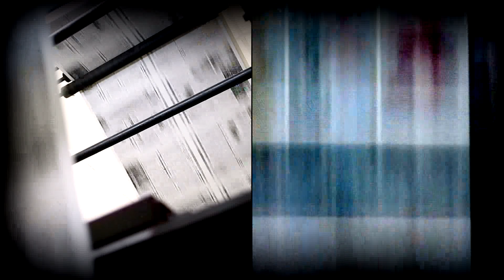OFFICIAL TRAILER: Nano. Bigger than you think. Drupa 2012 Landa presentation.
Trailer for the show "Nano. Bigger than you think." at drupa 2012. Shows are 5 times a day at the Landa stand in Hall 9.

© 2012 All rights reserved to Landa Corporation Ltd. The video stream herein displayed, the images and information therein are protected by copyright law and cannot be used, modified, distributed, reuploaded or reproduced  in any form or by any means or for any purpose, without prior written permission of an authorized officer of Landa Corporation. The information embedded in this video illustration of Landa technology is subject to change without notice. Landa Corporation shall under no circumstance be liable for technical or editorial omissions or errors.